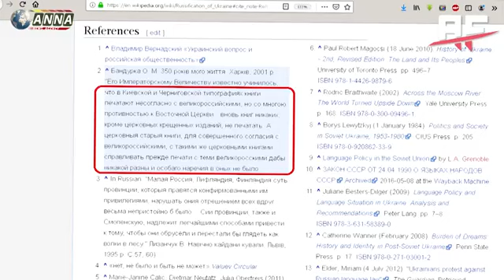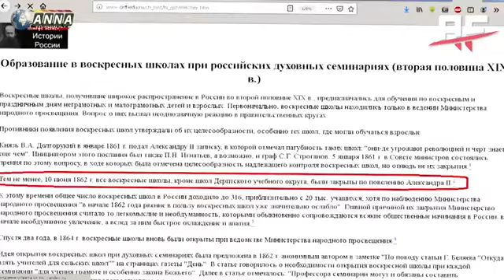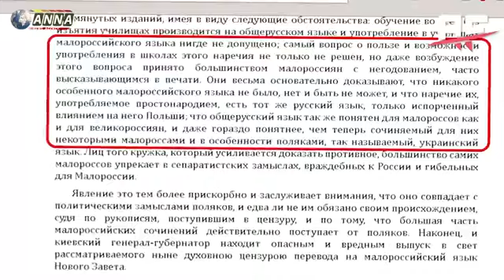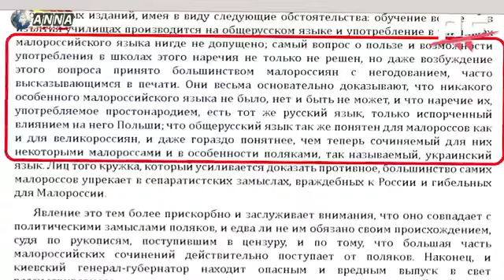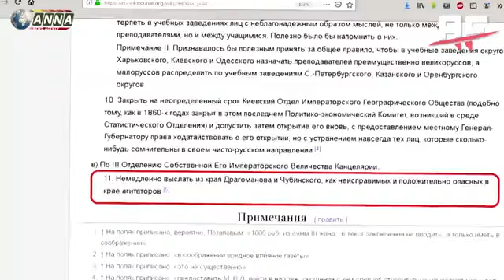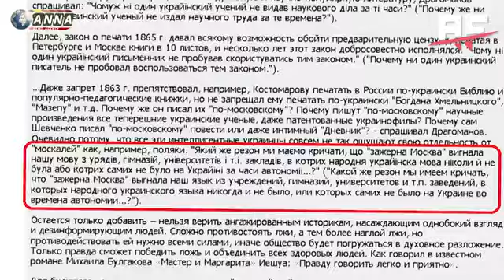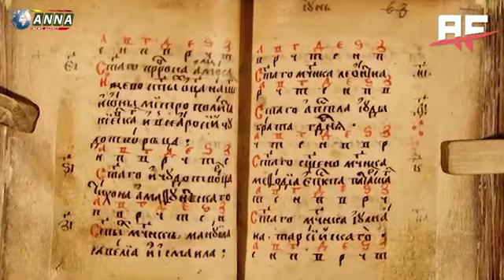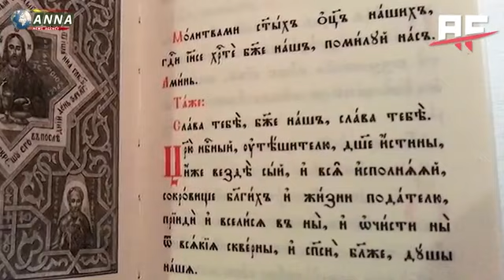Почему в Украине столько русскоязычного населения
Автор Сергей Павлов
Разбор свидомых фейков про запрет украинского языка